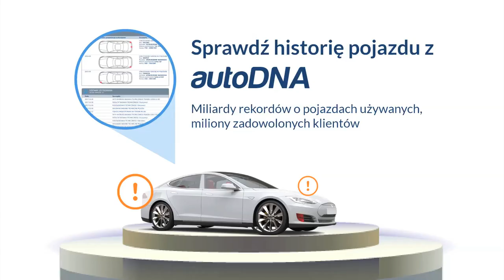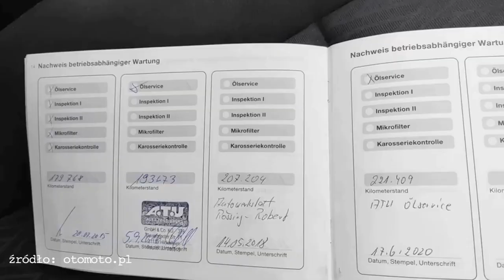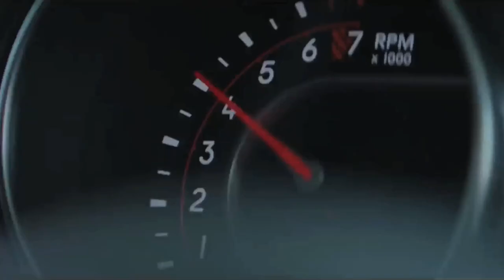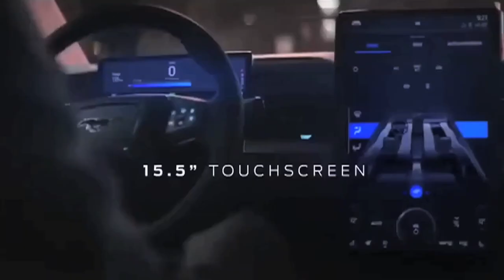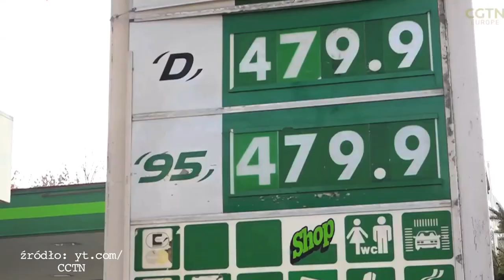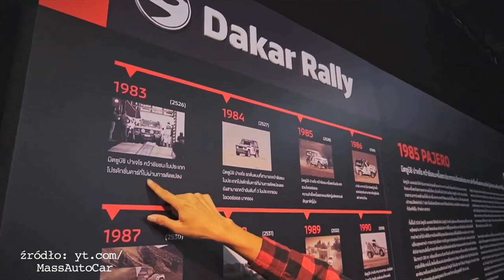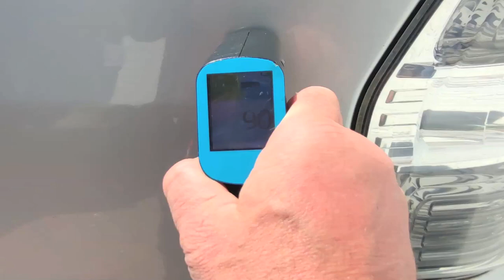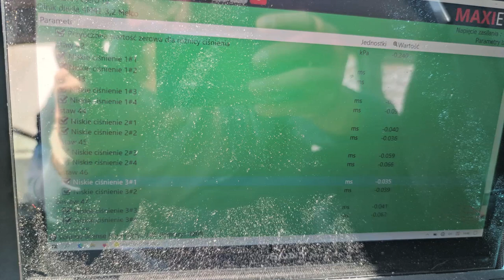Motodziennik #1​​82 - "Jeep na boku, Ford z karą a Tesla... Zaciska pasa" - Jacek Balkan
Dzień dobry
ten program powstaje dzięki:

Okazja tygodnia:
Grand Tiger

 Nowości aktualności:
Z ogłoszeń poznikały używane pickupy z silnikami diesla - pojechały, jadą ciągle na Ukrainę. Należąca do GM firma Cruise rusza z odpłatnymi kursami. Autonomiczna flota staje się rzeczywistością, choć nie jest to wszystko jeszcze takie proste, jakby się mogło wydawać. W Fordach Bronco 2.7 V6 ecoboost może urwać się zawór, niewykluczone, że będzie w USA z tego powodu akcja przywoławcza. Jeep Wrangler po kolejnych testach zderzeniowych, niby dobrze, ale znowu na boku. Wracając do Forda - zapowiada się rewolucja w systemie sprzedaży aut elektrycznych. Będą dostępne wyłącznie online, cena bez rabatów, no i reklam będzie mniej, bo po co reklamować coś, co i tak się świetnie sprzedaje. W temacie reklam Forda - koncern dostał właśnie po uszach za wprowadzające reklamy C-maxa hybrydowego i serii Heavy Duty. Być może doczekamy się w Europie bardziej jednolitych przepisów chroniących klientów, w kontekście afery DieselGate. Tesla zawiesza rekrutacje, kończy z pracą zdalną i szykuje się do zwolnień. Bo Musk ma super złe przeczucia... Ale przynajmniej maila wysłał, a nie twiita.  Ceny paliw bolą, ale w wakacje, według specjalistów, na niektórych stacjach może być sucho. A z wysokimi cenami różne kraje różnie sobie radzą. Najtaniej jest na Węgrzech, ale... są dwie ceny, jedna dla "swoich", druga dla przyjezdnych. Nowe BMW X1 wycenione, również w PL, Volvo z Unreal Engine, Dacia z sukcesami, choć nowy Duster ma być bez diesla i bez 4x4. No i dwa słowa o Peugeocie 408 dziś mamy...

Mitsubishi Pajero

Rabat od autoDNA  -20% na zakup całego koszyka
Aby skorzystać z rabatu należy kupić raport (raporty) autoDNA korzystając ze specjalnego linku (tylko wtedy zadziała!)

Kody ważne są do 31 grudnia 2022 r.

 dziękujemy pozdrawiamy!